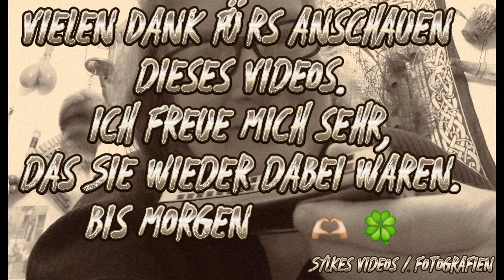Namaste 🎶🙏🏼🎶🙏🏼🎶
Herzlich Willkommen auf meiner Seite
Jawharp Lady _ Sylke 🎶 ✨

Instrument:
Unsere Lieblinge Oktave von Hohner in C Dur
Herkunft: Deutschland
Hersteller: Hohner

Abschnitte:
00:00 Unsere Lieblinge Hohner